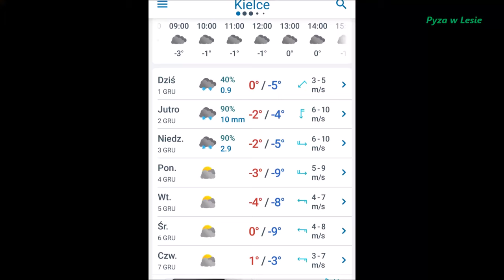Grudniowe zamarznięte grzyby